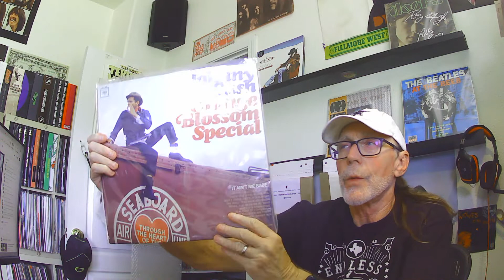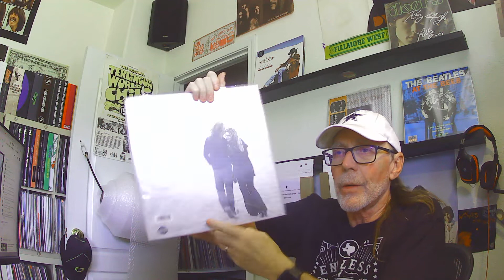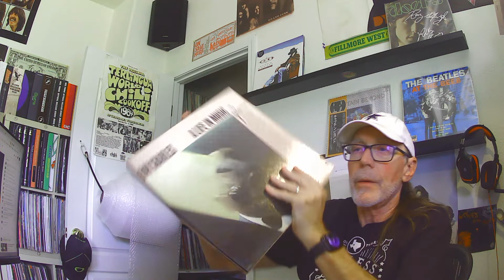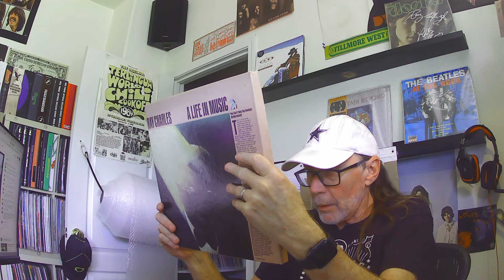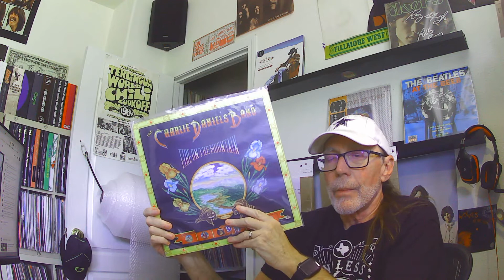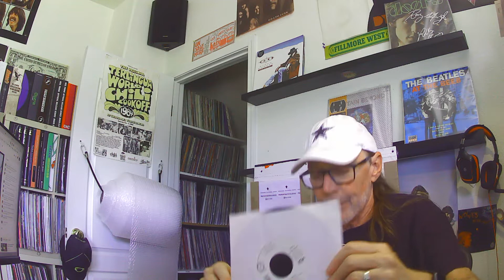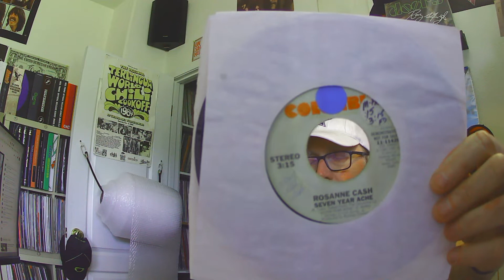Country Music Vinyl Tag 2021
Here is my response to the Country Music Vinyl Tag. Happy to participate

The Country Music Vinyl Tag 2021 prompts:

1.The oldest country record you own (Date of release or Recording)

2.The newest country record in your collection (A new release or new acquisition)

3. A record you own on a country music label

4. An international country record (Anywhere other than the US)

5. A Bluegrass, String Band or Old Timey record you own

6.A record from the artist you have the largest collection of

7.A live country record you own

8. A country box set or collection

9. A country duet record

10. A country record you would recommend to someone new to country

11. A favourite country album cover

12. A country 7" or 10" record

13. A record released by a small, private or independent label

14. A country music "grail" you're happy to have found

15. An Alt Country or Country Rock record you own

16. A country record from a country sub-genre you own

17. A favourite country repress you own.